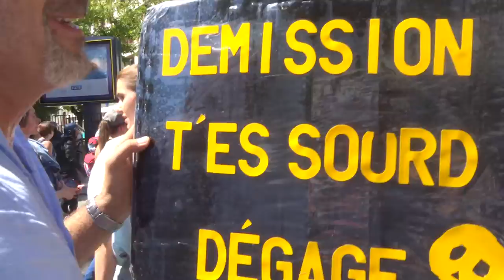2021 PorteDoree no.3